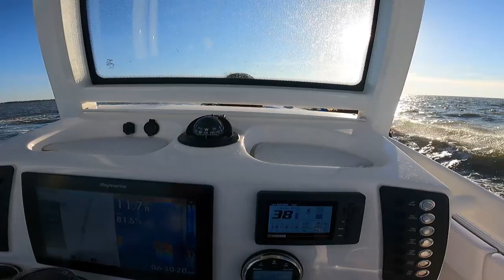Memorial Day Weekend!!!! Dauphin Island to Robinson Island by boat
Dauphin Island to Robinson Island by boat. On the way there we traveled on the Gulf side and on the way home we took the Intracoastal Waterway  (ICWW)